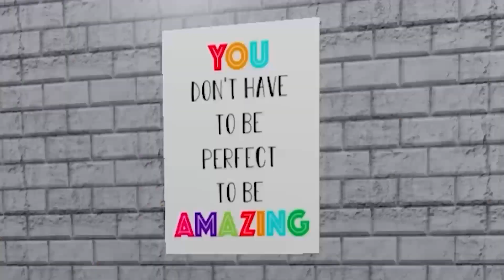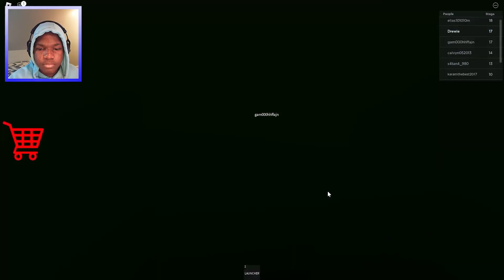ESCAPE ZOMBIE Mr. NIGHTMARE'S School...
Today Drewie escapes from mr Nightmare's school but it's in ZOMBIE MODE!! The video idea was gotten from Melon and Sunny, the thumbnail was inspired by Melon and Sunny

Not Roblox Scammer Stole 100 MILLION ROBUX or Noob Gets INFINITE PETS in Pet Simulator X.. or Roblox PROP Hunt X! Family Hide and Seek OP Glitch or Spending $100,000 to become the FASTEST in ROBLOX! or 3 GIRL COPS Tried to DATE ME! (Brookhaven RP) or I Found A TOXIC GIRL CLAN... (Roblox Bedwars) or Trolling Mr NIGHTMARE'S SCHOOL in Roblox or ROBLOX HOW FAR CAN YOU FLY?! or 2 TOXIC GIRLS Try To ONLINE DATE ME! (Brookhaven RP) or any other Roblox challenge like that. I ESCAPE ZOMBIE Mr. NIGHTMARE'S School...